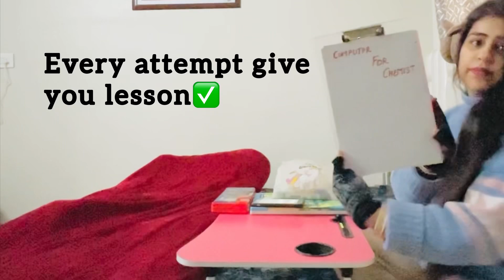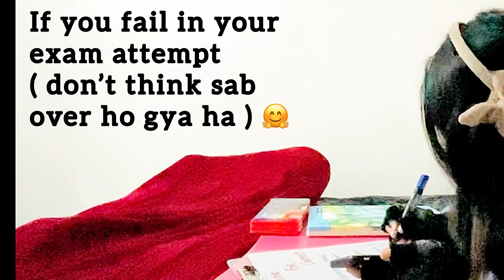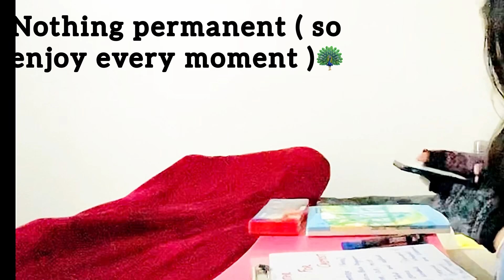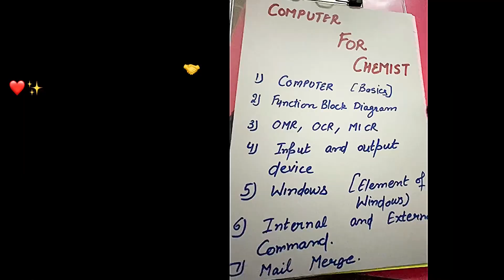study with me Msc chemistry || Evening study routine || study like toppers || productive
Study with me Msc chemistry  ,night study routine.